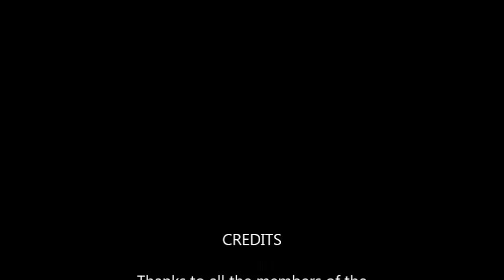Fire From Hell Next Door Part 1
On March 6th 2013 the Osage Volunteer Fire Dept. responded again to a 911 call to a house fire on west main street Osage Ok. at approximately 7:50 A.M. to find it engulfed in flames again, which had been called in the night before and was verified by 2 fire departments to be extinguished completely after a 3 hour battle. At approx. 6:50 A.M. Chief Taylor of the OVFD inspected the location to verify the fire was out, no signs of fire or smoke before he went to his regular job for the day. At approx. 8:20 A.M. the Cleveland Fire Dept. returned to the location after receiving a call for assistance from the OVFD and again the battle began. This is a short video of what the Volunteers have to face risking their own lives to save lives and property of others. We all should be thankful for them and support them because you never know when it may be your life or property is at risk. I know I am because my home is less than 100 ft. away from the battle.